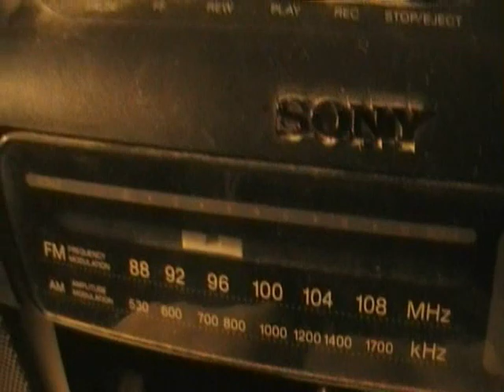King of the Faeries - Fathom - Celtic Rock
From the album Celtic Rocks.  This is a promo for the song King of the Faeries.  For fans of Horslips and celtic and progressive rock.  Fiddle & Electric Mandolin, Guitar